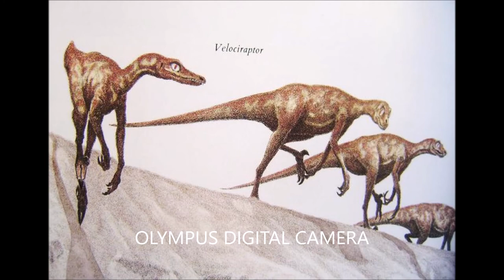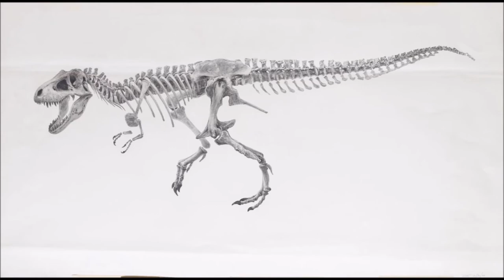DINOSAUR ART: Doug Henderson